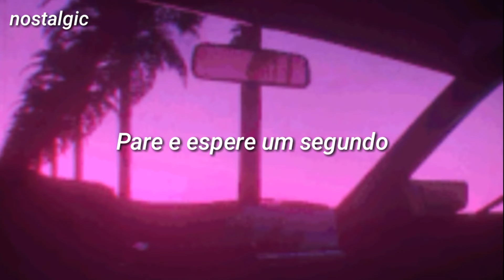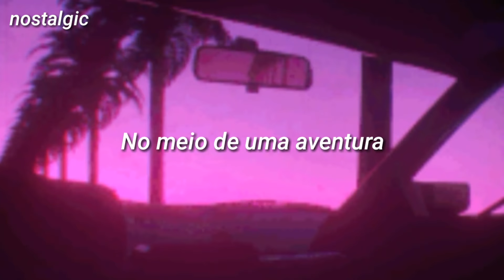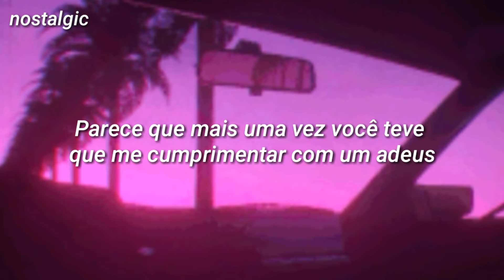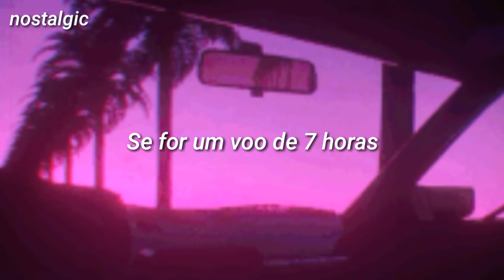Arctic Monkeys - 505 ( tradução / legendado)